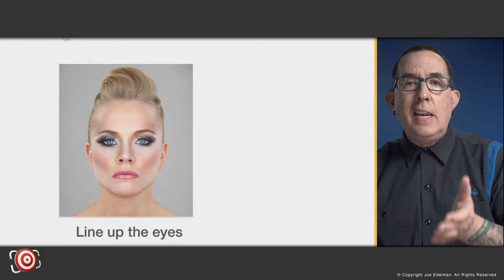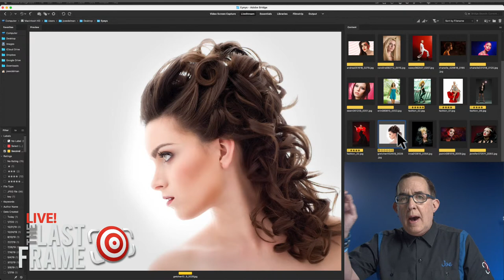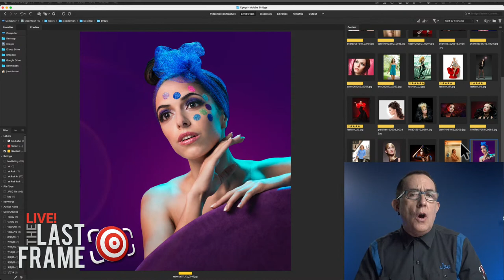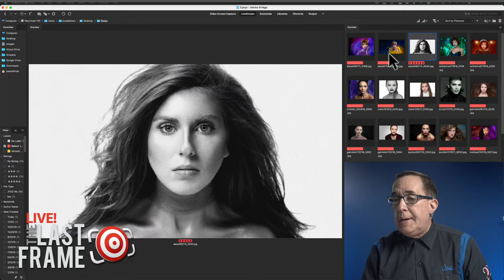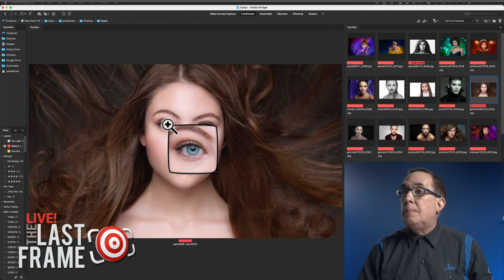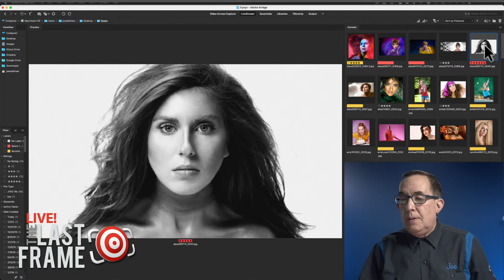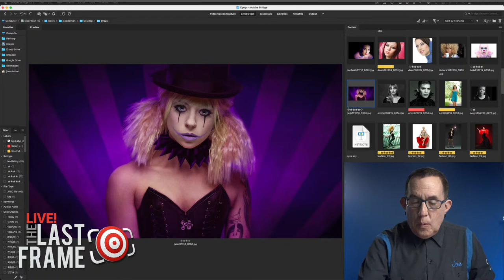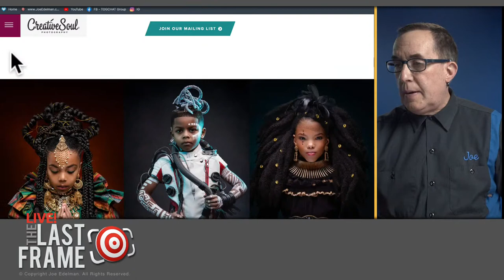It's all about the EYES. How to get great eyes in your portraits!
In this episode, of The LAST FRAME LIVE, I am going to give you a masterclass about how to make eyes look amazing in your portraits — LIVE and in real time so that you can ask questions and get answers right away.

Eye placement and facial expressions are among my highest priorities when I am shooting a portrait or modeling shot. The right expression and the placement of the eyes will make up for a less-than-great pose any day.

DON'T MISS OUT ON MORE WAYS TO LEARN:
MY WEBSITE with my portfolio and over 300 articles and interviews

Do YOU have a PHOTOGRAPHY MENTOR and COACH?

GEAR USED TO MAKE THIS LIVESTREAM

Olympus OM-D E-M1 Mark II
Olympus Battery Grip Power Battery Holder HLD-9
Olympus M.Zuiko Digital ED 12mm F2 Lens
Blackmagic Design Pocket Cinema Camera 4K
ATEM Mini Blackmagic Design HDMI Live Stream Switcher
Elgato Stream Deck
Sennheiser MKE 600 Shotgun Microphone
GVM G100W Bi-Color LED Video Lights 3200K-5600K